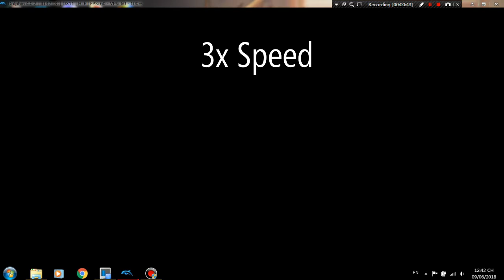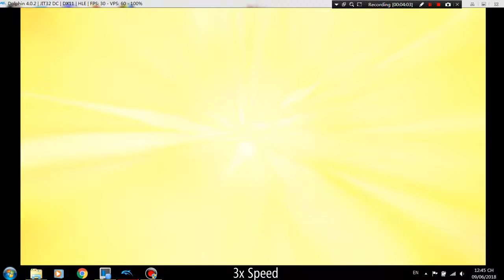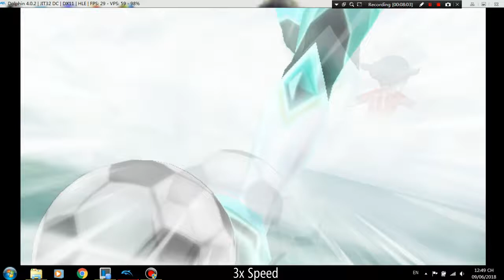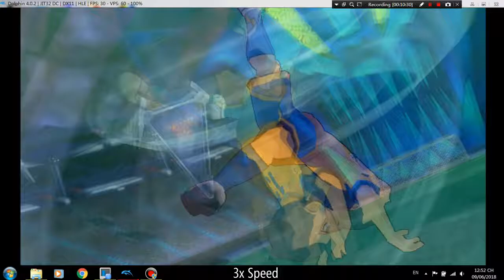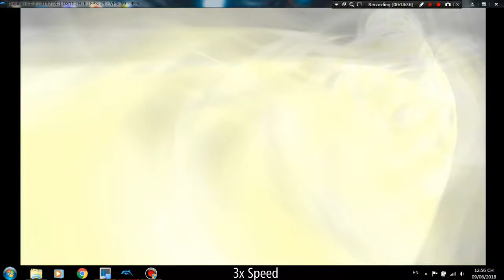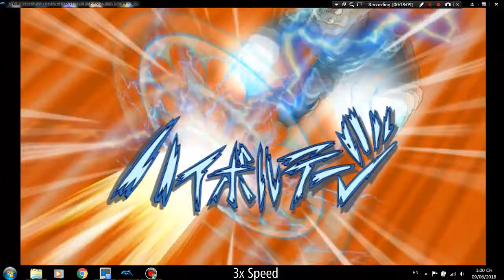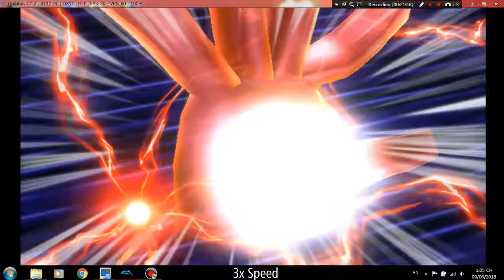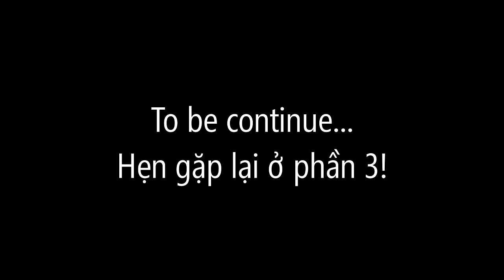[Walkthrough]Inazuma Eleven GO Strikers 2013 (Phần 2_Tập cuối: Raimon vs Ogre)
Chờ phần 3 nghen...
LƯU Ý: MỌI THẮC MẮC LIÊN QUAN ĐẾN LINK DOWNLOAD, CÁC CÀI ĐẶT, HƯỚNG DẪN VỀ GAME SẼ KHÔNG ĐƯỢC TRẢ LỜI VÀ GIẢI QUYẾT